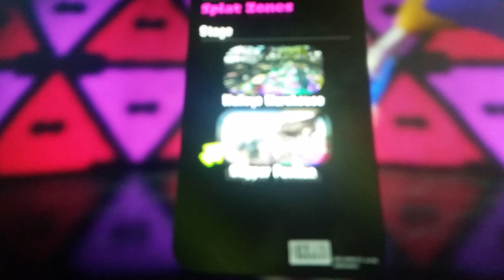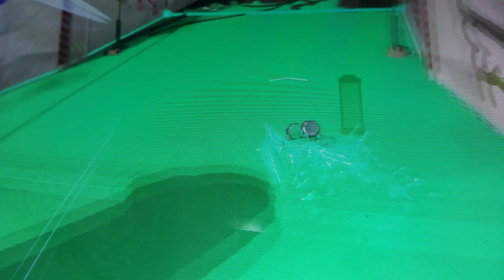Me Sing's So Much More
Song From Sonic sega all star racing